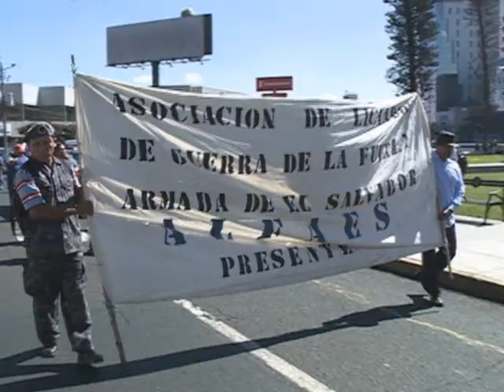DESPUÉS DE UNA SEMANA LOS EX MILITARES MARCHARON EN LA CAPITAL